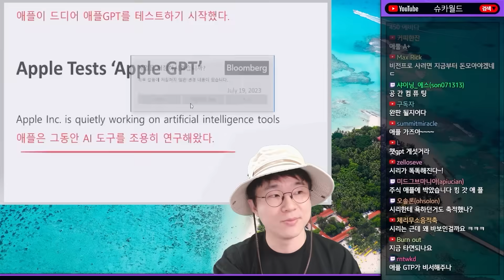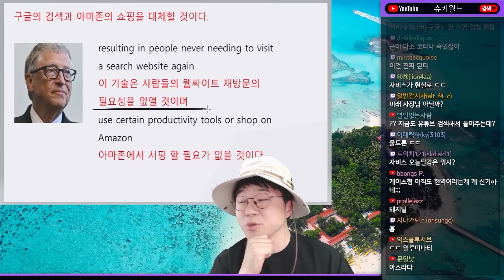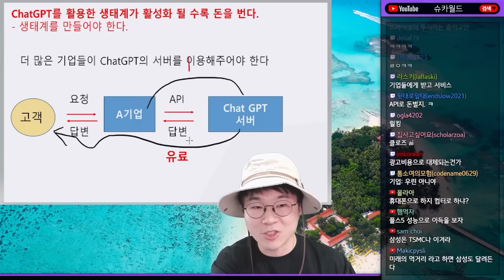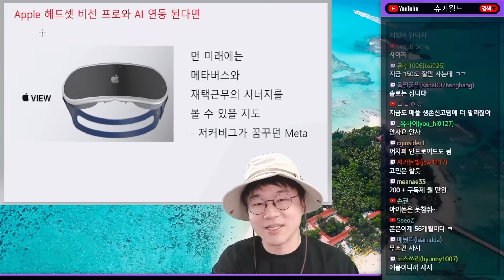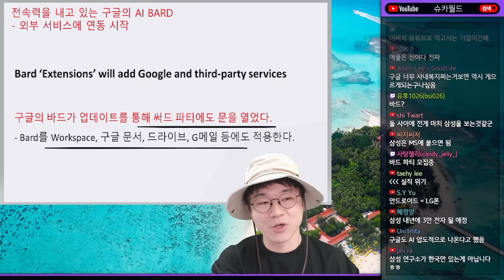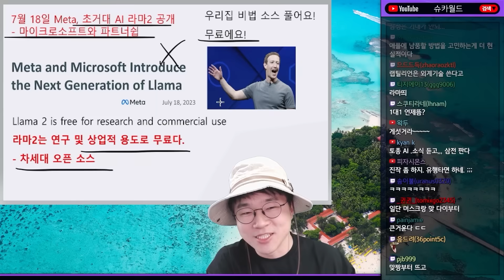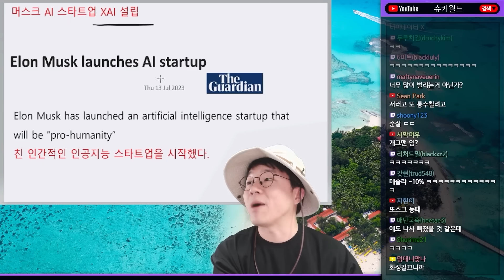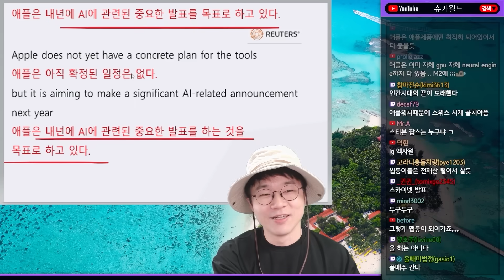애플 GPT 예고, 비상 걸린 구글과 삼성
0:00 ~ 4:39 애플, 드디어 Apple GPT 테스트 시작
4:39 ~ 9:53 Chat GPT는 어떻게 돈을 벌고 있었지?
9:53 ~ 15:56 비상 걸린 구글 안드로이드와 삼성
15:56 ~ 17:56 아무리 애플이어도 AI까지 해낼 수 있을까?